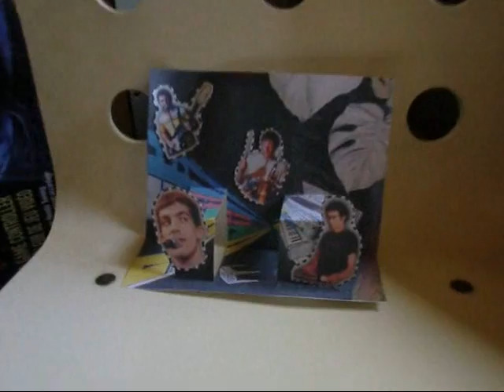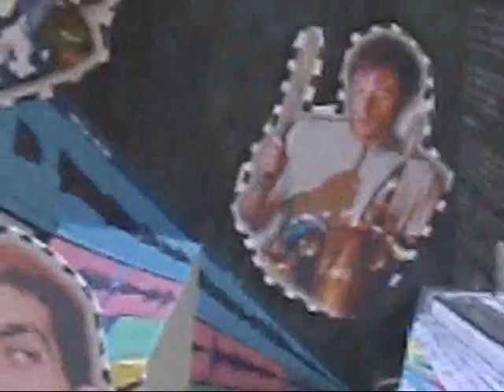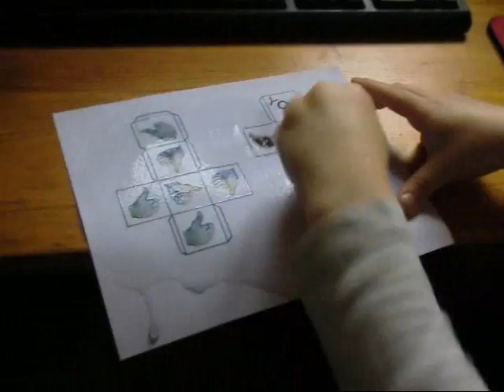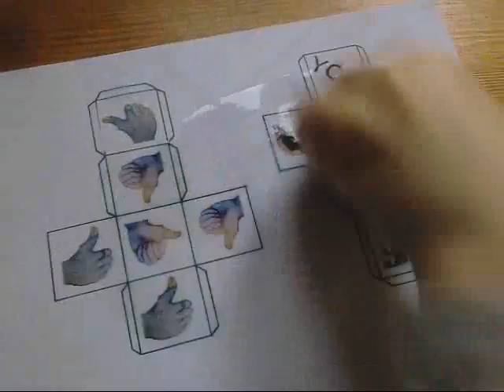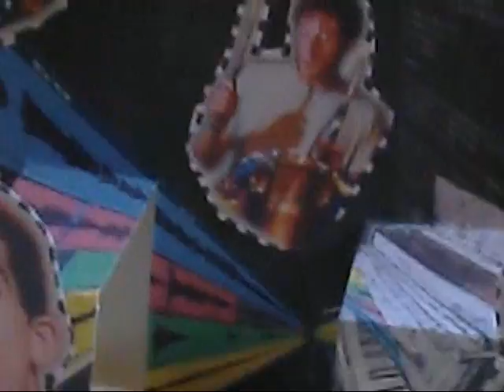Champion Kickboxer "Tumbling"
Taken from their 2nd album "Thumbs". Released by Thee Sheffield Phonographic  Corporation 24th October 2011.

Download from all good digital retailers, iTunes, Amazon MP3, etc.